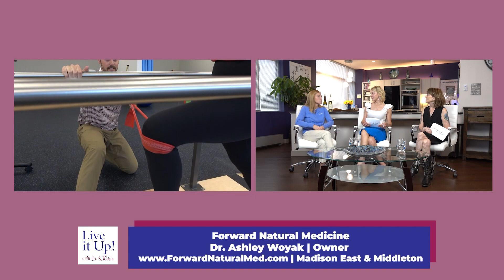Live It Up | Forward Natural Medicine | 071223